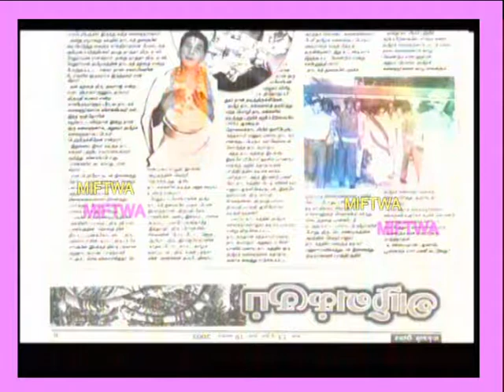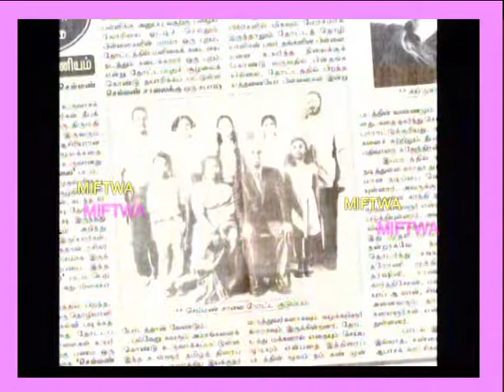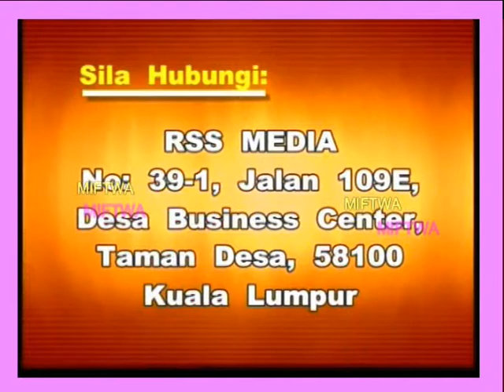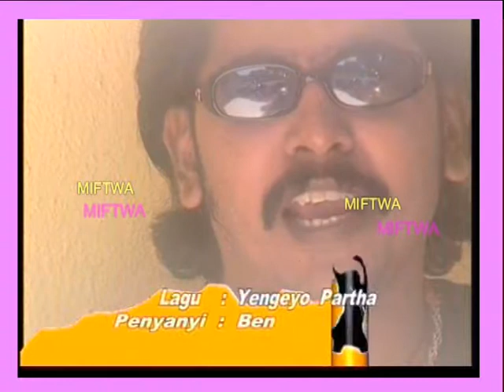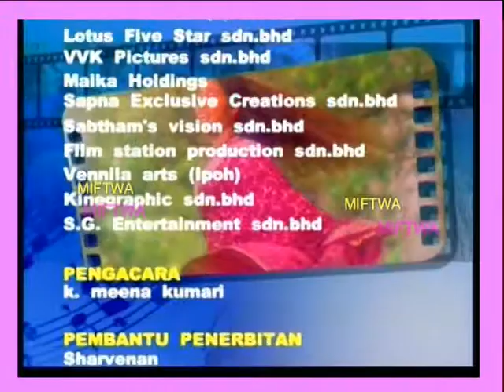MALAYSIA KALAINGARKAL FLASHBACK -TAKAJUNUTHA